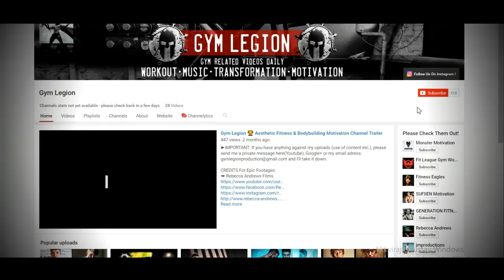Ryan Terry | FITNESS LIFESTYLE - Workout Motivation